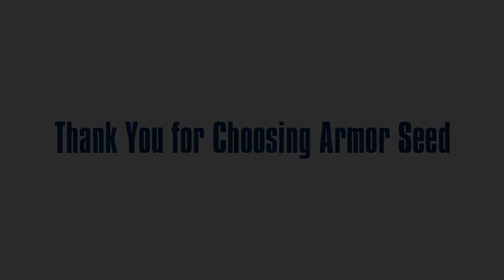Methods to Stage Growth in Corn Crops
In this clip, Armor Seed Sales Agronomist Bill Rushing discusses two methods of staging growth in a corn crop. The growth stage is very important in making agronomic decisions.  There are certain windows of time when it is best to apply herbicide or fertilizer to your crop if needed.  Watch this video to learn more!